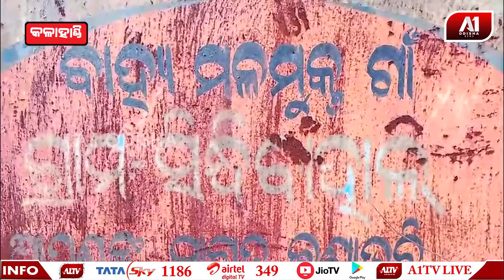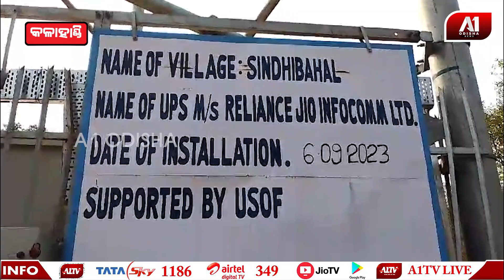ନେଟୱର୍କ ଅବ୍ୟବସ୍ଥା କୁ ନେଇ ବିରୋଧ | KALAHANDI NEWS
ନେଟୱର୍କ ଅବ୍ୟବସ୍ଥା କୁ ନେଇ ବିରୋଧ |@a1odisha